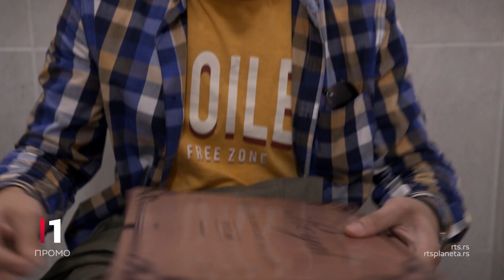Junaci našeg doba, 10. epizoda